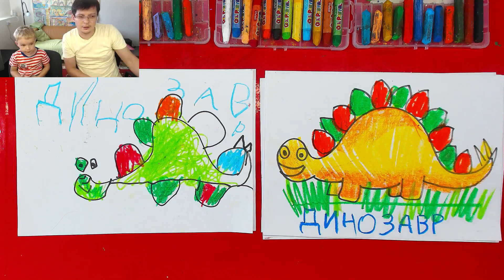РИСУЕМ и ПИШЕМ с Павликом ДИНОЗАВРА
Мы с Павликом 4 года - рисуем динозавра, покажем вам как нарисовать динозавра и мы учимся писать буквы.